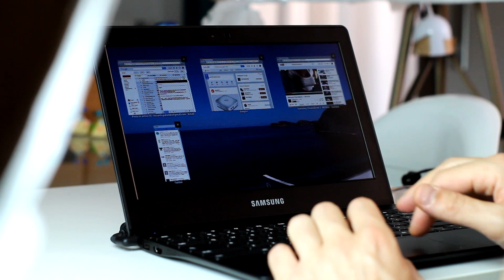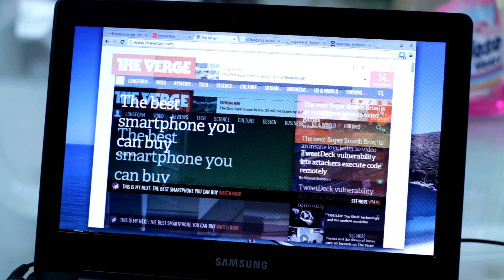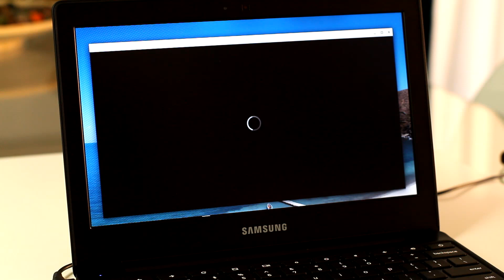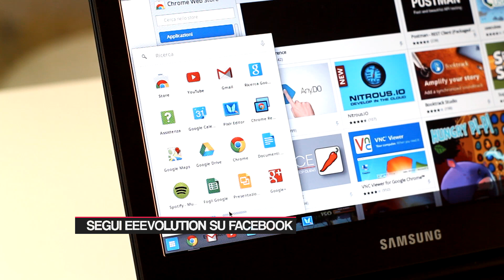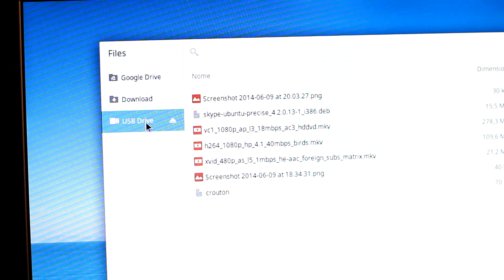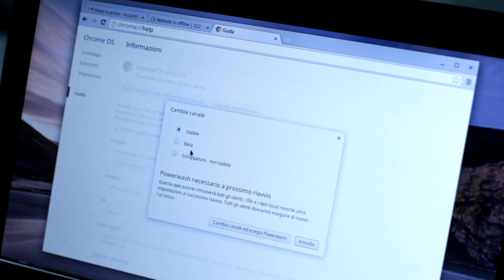Recensione Samsung Chromebook 2 - Review [eng subs]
Chromebook 2 (XE503C12) è il nuovo 11 pollici ARM di Samsung. Ha CPU Exynos Octa Core e 4 GB di RAM. Ecco la nostra recensione, con pregi, difetti e consigli sugli acquisti!

== Chi Siamo ==

== Social Links ==